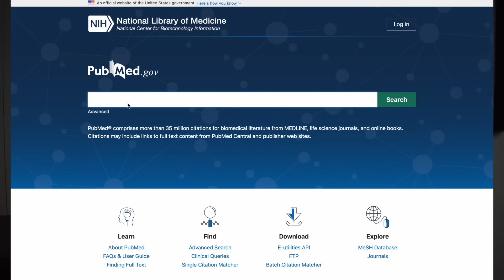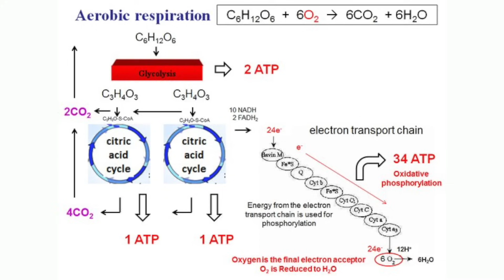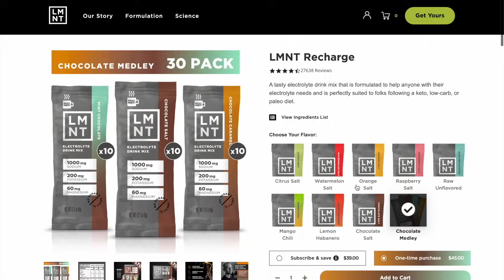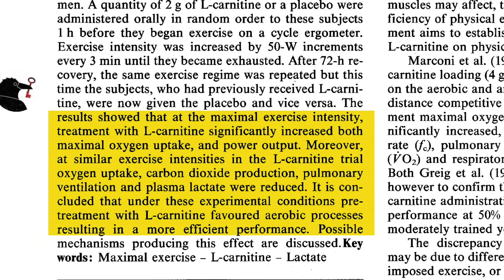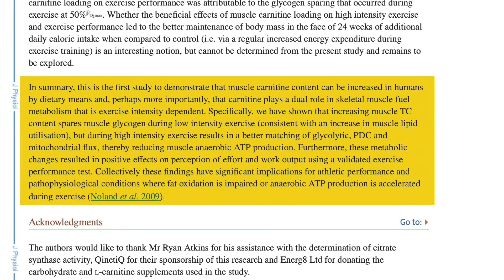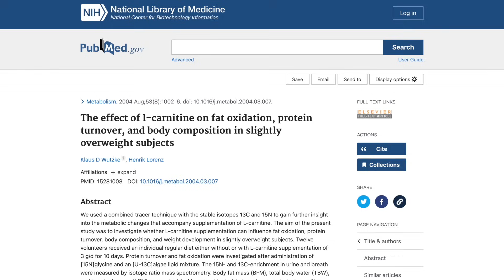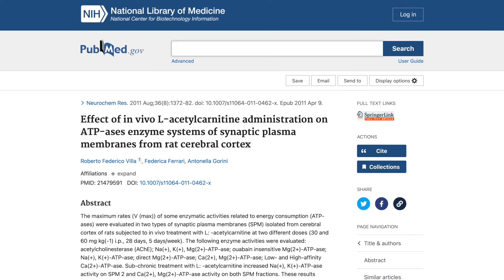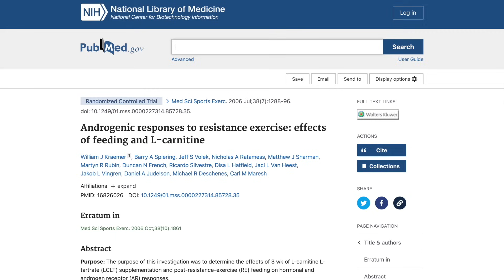The Science Behind The Most Underrated Supplement | L-Carnitine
🥤LMNT Electrolyte Drink Mix (Follow the Link for a free sample pack with any purchase with today's video sponsor)

Topics Covered
L-carnitine benefits
l carnitine benefits
Carnitine benefits
Bodybuilding
Fat Loss
Weight loss
Cognition
Fertility
Androgen Receptors